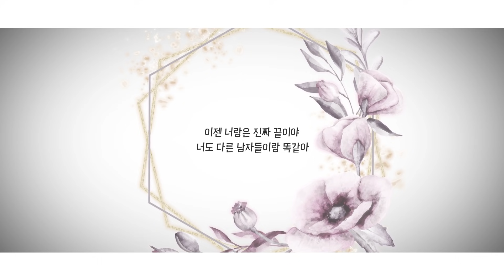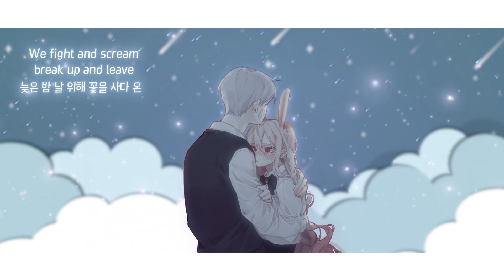【 꽃감이 】 - 『 싸운날 (FIGHT DAY) 』 (cover)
『 다시 돌아와 줬으면 해 』
✧ Original : 볼빨간 사춘기 - 싸운날

✧ vocal : 꽃감이

✧ ​illust : 유염

✧ ​mix : 김카마

✧ ​PV : Cheese

✧ Desgin : 리아
(제 개인 개사는 지인 외에 사용 금지입니다 . )

▶ 트위터 : @flowergam0326